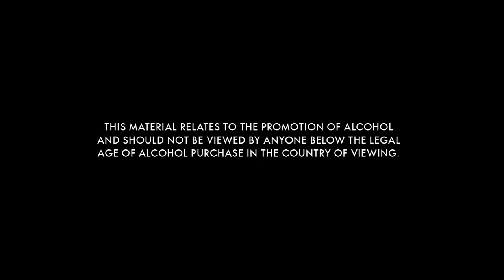Absolut | It's In Our Spirit | togetherIRL | Ricki Ortiz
Have you met Ricki Ortiz? Ricki is an esports pro gamer on the Evil Genuises team. With over 15 years of professional competition under her belt, Ricki stands as a worldwide figurehead! She's a genuine fashionista with a heart of gold (even when she's playing against you 😏) Get to know Ricki like we're togetherIRL.